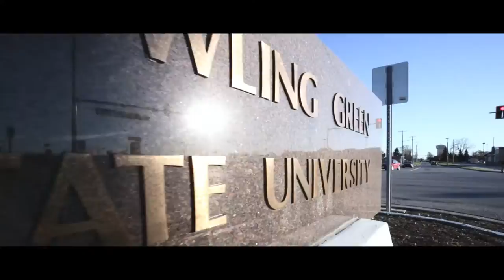TURF WAR: Bowling Green State University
The Turf War crew landed on Bowling Green's campus for a phenomenal night game showdown between the BGSU Falcon's and the Toledo Rockets!